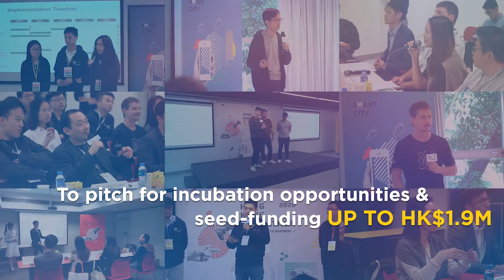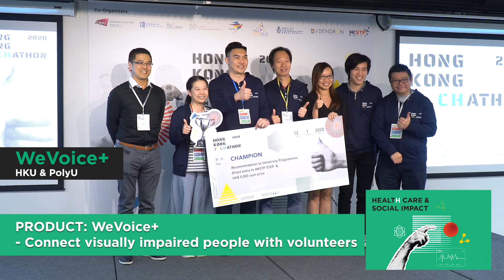Hong Kong Techathon 2020